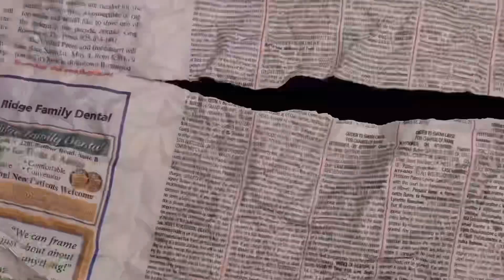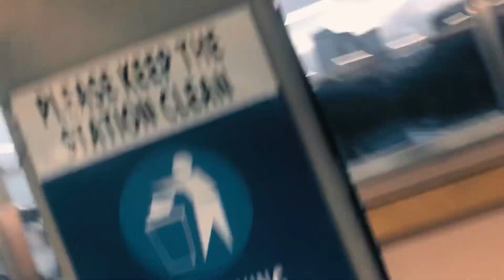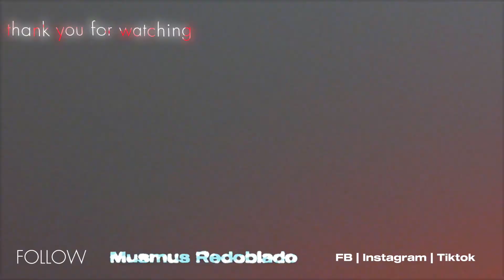VLOG #60: MANILA 2023 (Part 2) by Musmus Redoblado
Day 2 of 5. June 24,2023

Me and my friends were invited sa isang Pride Event sa Quezon City Memorial Circle. It was funnn seeing people na very expressive sa kanilang pinaglalaban. First time rin namin nag-commute ng jeepney dun which is one for the books. hehe Thank you, Lord once again for this experience.

Watch out for Part 3 next week! :)